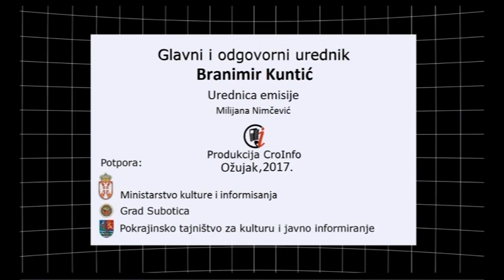Vijesti 06 03 2017 CroInfo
Pred Vama su nove vijesti